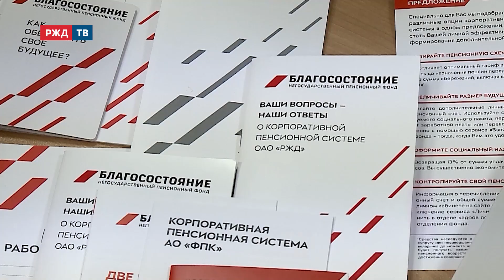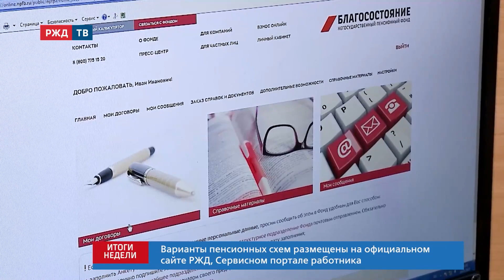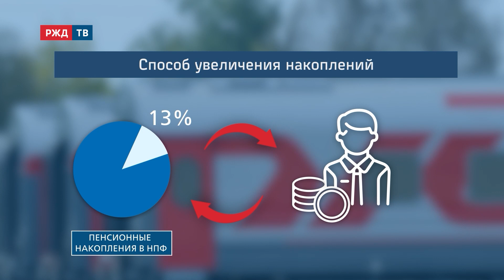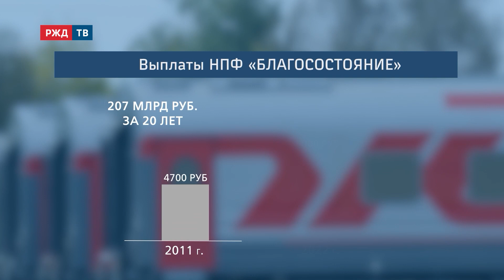Достойная старость. Как работает корпоративный НПФ || ИТОГИ НЕДЕЛИ 12.02.2023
Интерес населения к добровольным пенсионным программам сохраняется. На конец 2022 г. число клиентов различных НПФ превысило 6 млн человек, и их количество продолжает расти. С начала года вступил в силу пакет законов о создании системы прав участников добровольных пенсионных программ. Что это значит для работников — расскажет Жанна Мясникова в нашей специальной аналитической рубрике.